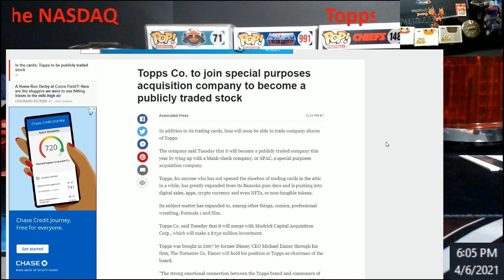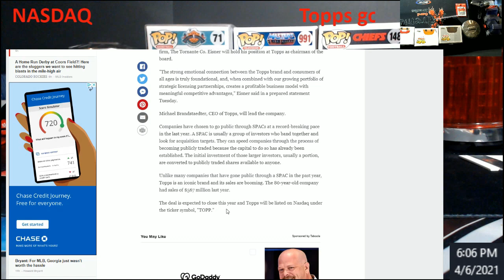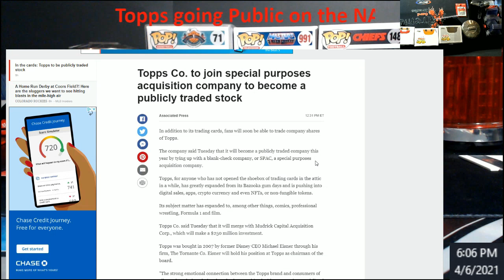Topps is Going Public on NASDAQ at $1.3B Valuation - Are you going to buy stock in Topps?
1811 N Dixie Ave #104

Who do I collect:
Roberto Clemente
Michael Jordan
Nolan Ryan
Sidney Crosby
Vintage Cards